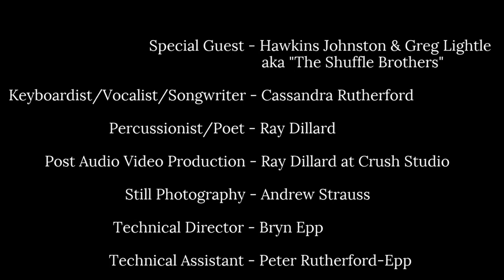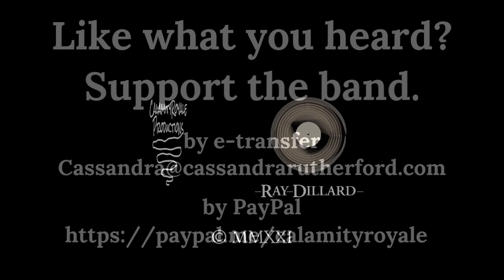The Marvelous Musical Cabaret of Ms. C & Sir Ray - By the Simcoe Sea Livestream #57 08/21/21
The Saturday Shindig Livestream #57 2nd Set - Cassandra Rutherford & Ray Dillard
A Live Streaming Concert Series for the Locked Down Era
Join singer-songwriter/Wurlitzer wielder Cassandra Rutherford for the latest edition of her concert series.
This week Saturday is the new Sunday
Join Cassandra Rutherford and Ray Dillard with Special Guest The Shuffle Brothers (Hawkins Johnston & Greg Lightle)
All Original Music. Never the Same Show Twice.
It's All Love at The Saturday Shindig!

There is no fee to access this show - However, if you enjoy what we are doing and are able/would like to support us - We gladly accept donations.

Credits:
Cassandra Rutherford - Vocals, Wurlitzer
Ray Dillard - Percussion, Backing Vocals and Mysteries
Hawkins Johnston - Guitar, Vocals
Greg Lightle - Drums, Vocals
Bryn Epp - Technical Director, Backing Vocals
Dinah Rutherford-Epp - Wardrobe Consultant, Backing Vocals
Peter Rutherford-Epp - Key Grip, Backing Vocals
Elvis Epp - Armchair Critic
Ray Dillard at Crush Studio - Audio Visual Post Production

All Songs Written by Cassandra Rutherford
This is a CalamityRoyale and Crush Studio Co-Production